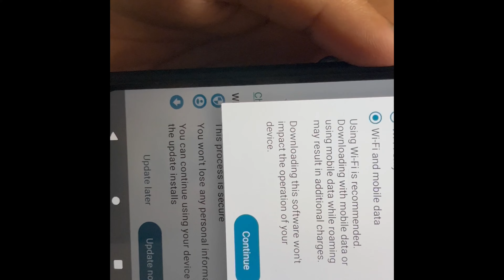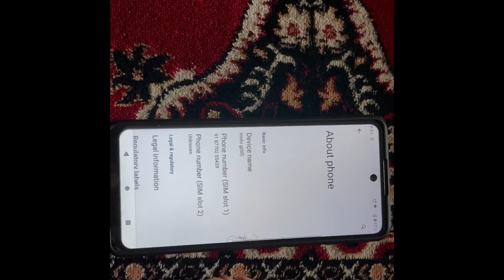Android 12 is rolling out for Motorola G40/60